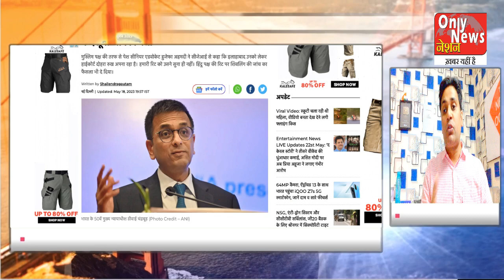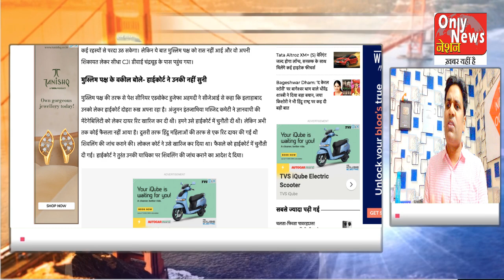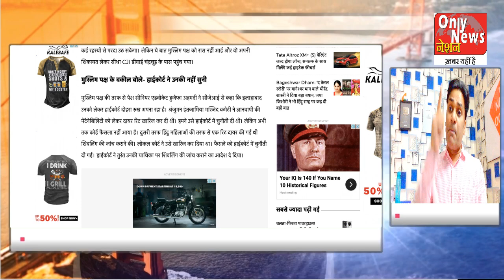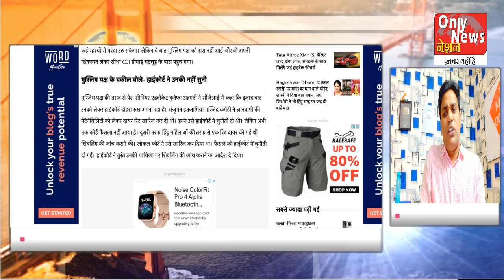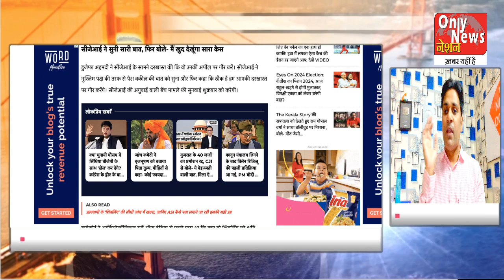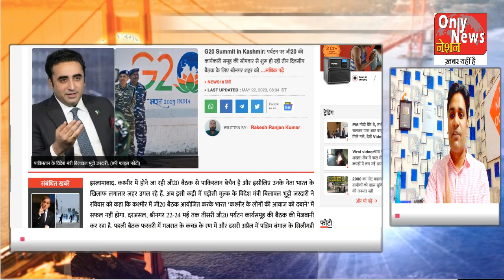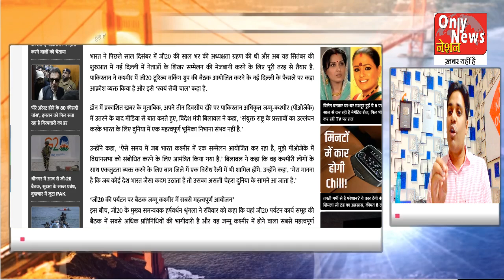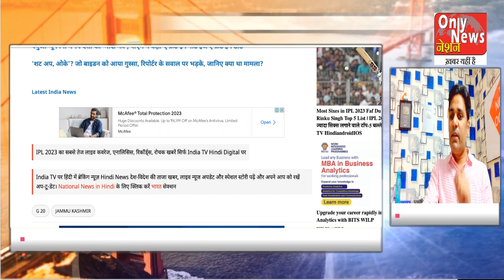CJI's stand on Gyanbapi! Supreme decision?